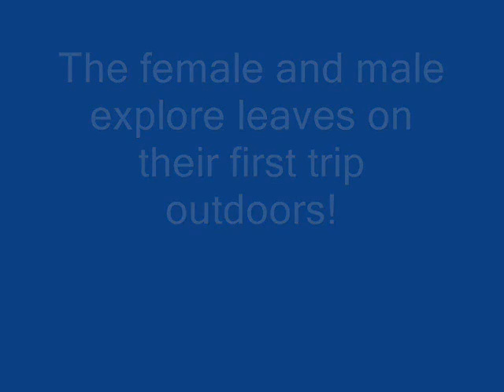Simba Pups on 041911